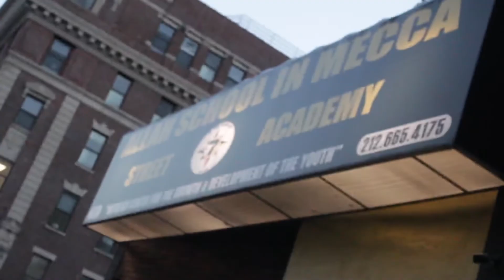Today's Mathematics Build! Show & Prove 2024 (Excerpt)